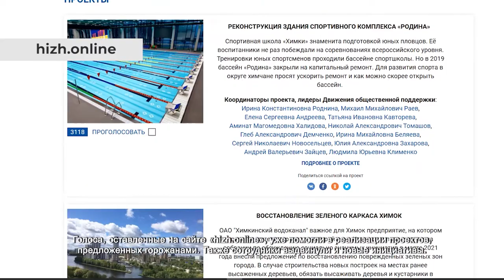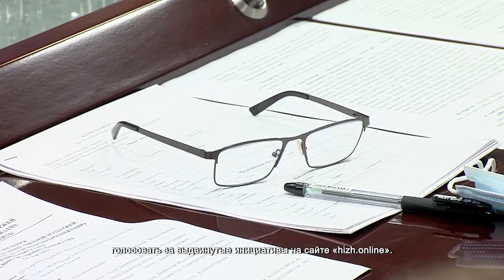Трудовой коллектив компании «Аэромар» провел круглый стол. 03.08.2021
Это уже не первая встреча сотрудников компании «Аэромар» с лидерами Движения общественной поддержки «Химки – интересно жить!». В этой фирме трудится около трёх с половиной тысяч человек. Персонал компании состоит в основном из химчан. Во время первого стола сотрудники выдвинули свои социально значимые инициативы.